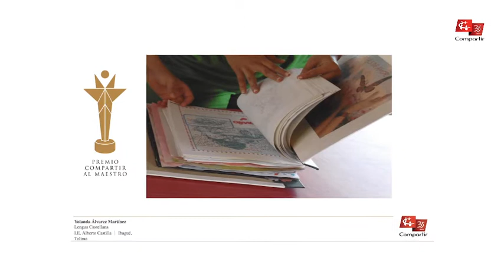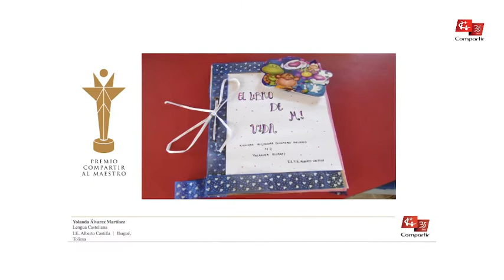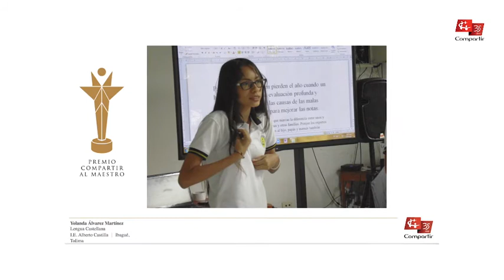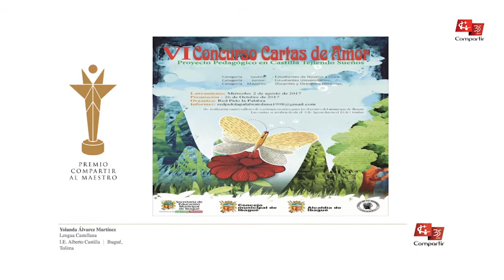Maestra Yolanda Del Carmen Álvarez Martínez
Finalista Premio Compartir 2017
Institución Educativa Alberto Castilla
Lengua Castellana
Ibagué, Tolima

Frente a la desmotivación de los jóvenes por el estudio, sus bajos rendimientos escolares y el miedo a escribir, la maestra Yolanda empieza a propiciar una relación dialógica entre autores y lectores en las que salieran a flote las frustraciones, angustias, vivencias, fantasías y sueños de sus estudiantes, ya que la literatura permite deliberar sobre todo lo humano y que se le recree.